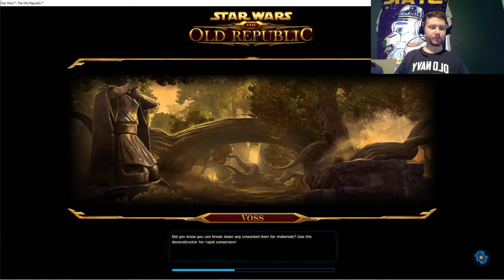Star Wars The Old Republic Onslaught: The Dark Descent Part 16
We continue our journey in upgrading our gear before the next update comes out.

Also be sure to check out "Super Worlds" on Amazon for a fun sci-fi adventure before "Super Universe" is published